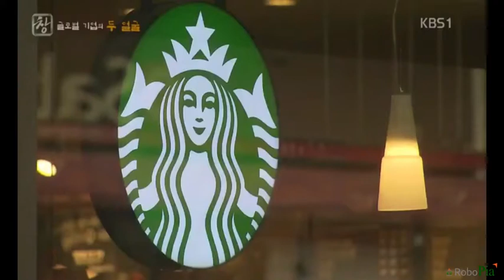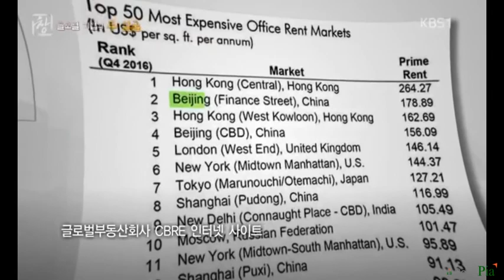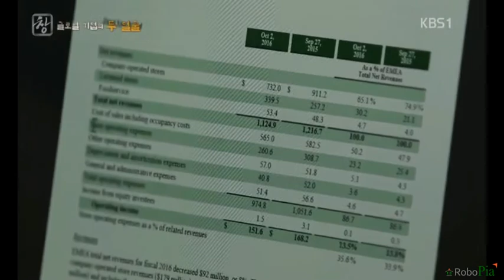KBS 시사기획창_STARBUCKS_20170808(로보피아)